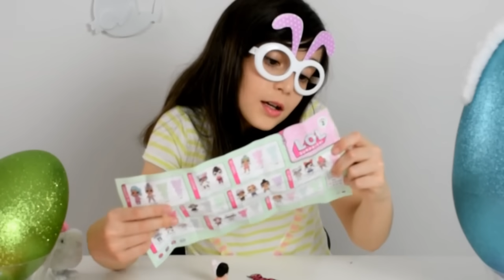OVOS GIGANTES com SURPRESA de páscoa ★ Brinquedos de Páscoa de até $5 divertidos e LOL Surprise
Oi, pessoaaaal! A Páscoa está chegando e minha mamãe escondeu alguns ovinhos e ovos gigantes com brinquedos surpresa no nosso quintal para eu procurar! Essa brincadeira foi super divertida e agora chegou a hora de descobrir o que tem nos meus ovos gigantes! Quer ver os brinquedinhos super legais que vieram em cada ovo gigante? Então clica no PLAY e vamos nessa!

*** Todos os itens foram comprados pela mãe ***